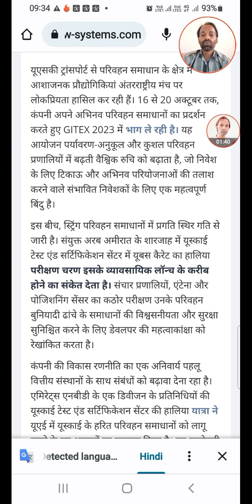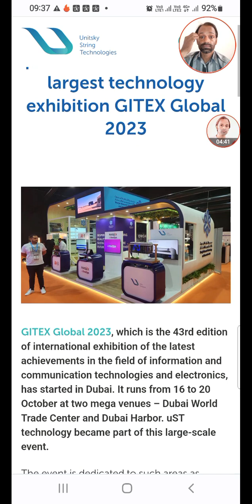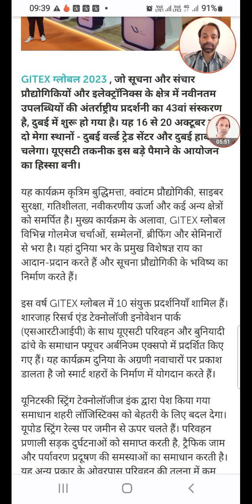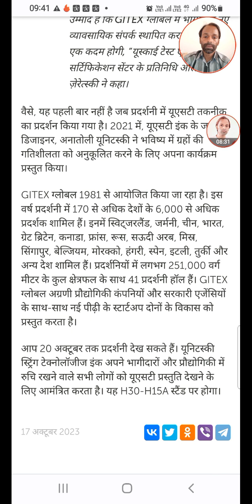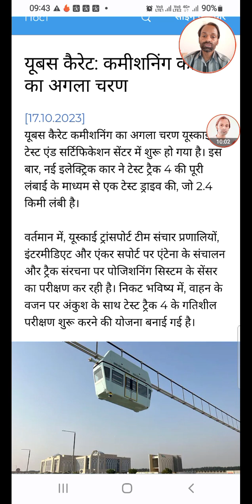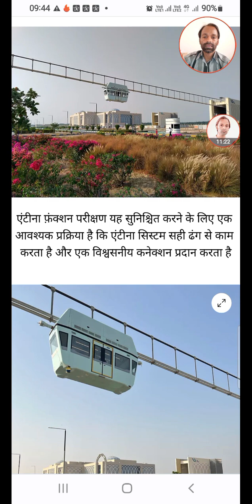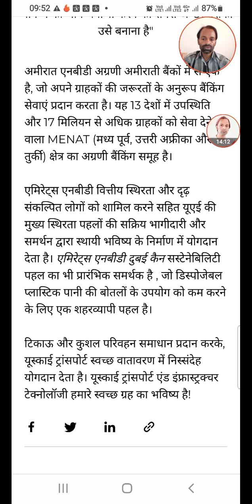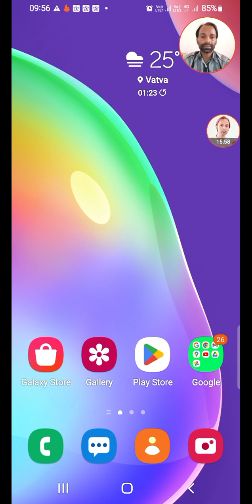बधाई हो 🎊 , हम प्रगति कर रहे हैं। new updates, 3X shares available.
Skyway shares
Skyway gift